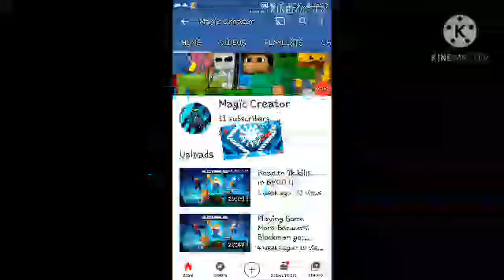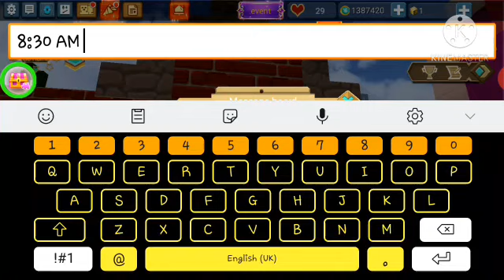Skyblock [Episode #1] Island Tour and Building a School !